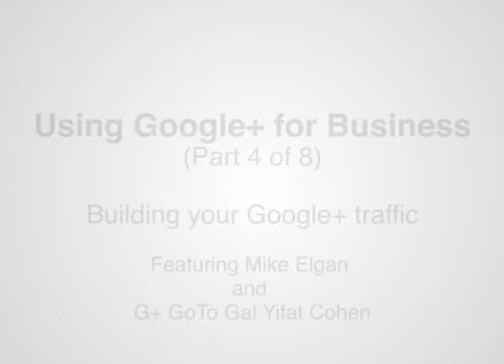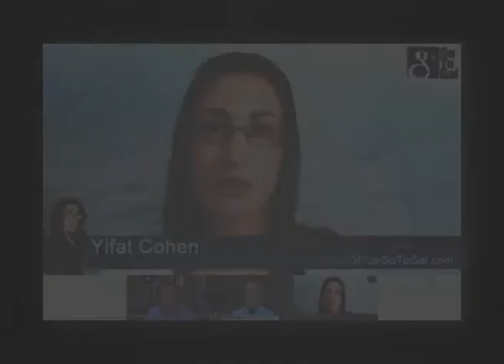Part 4: Building your Google+ Traffic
How should you build your traffic on Google+? What are the most important things to do to gain followers?